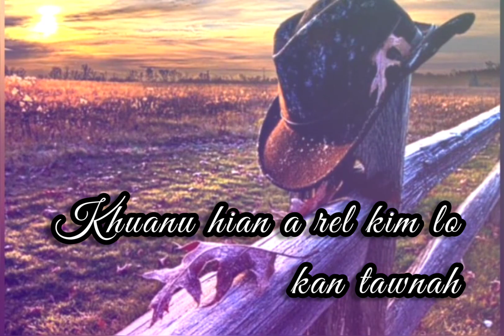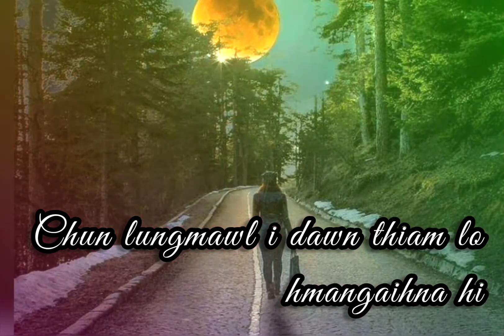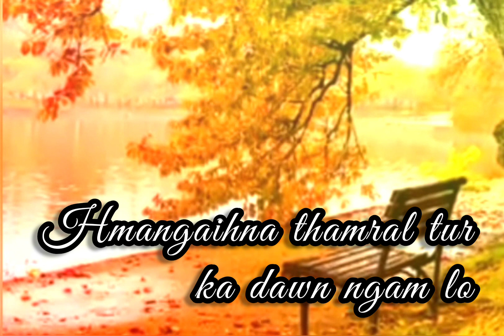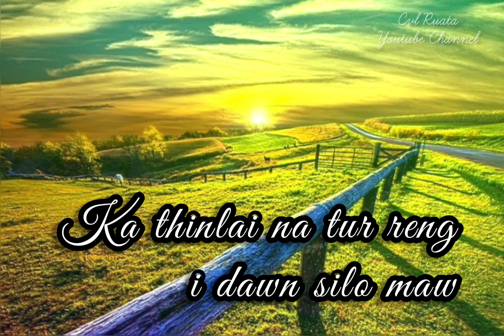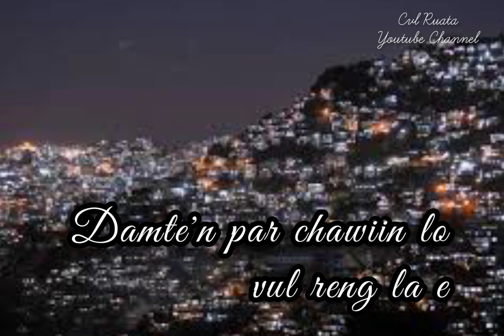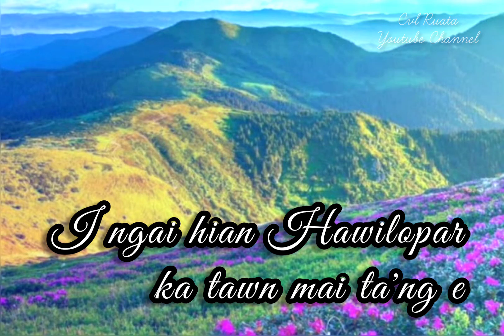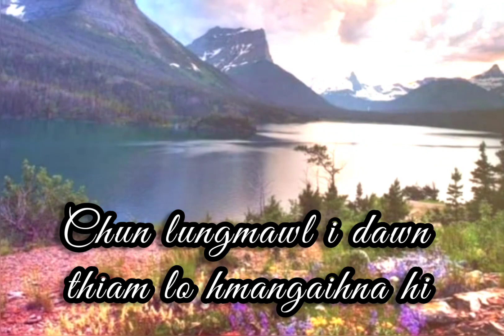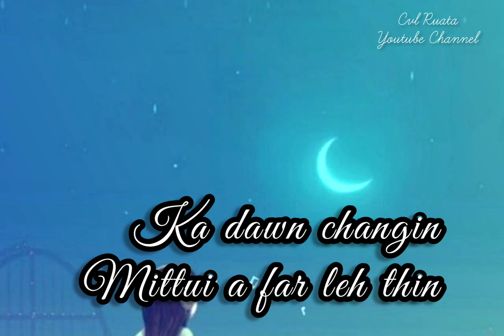Maenga Pachuau - Mittui a far leh thin (Lyrics)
Phuahtu: Lalremzuali Hnamte